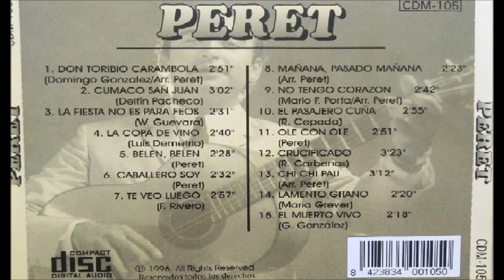Peret - Lamento Gitano. en HQ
PERET
CD - 15 EXITOS DE PERET 1996